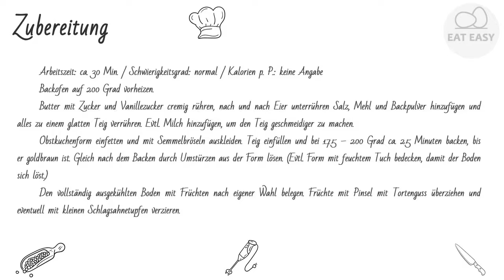Obstkuchen Boden WAS IST NOTWENDIG!